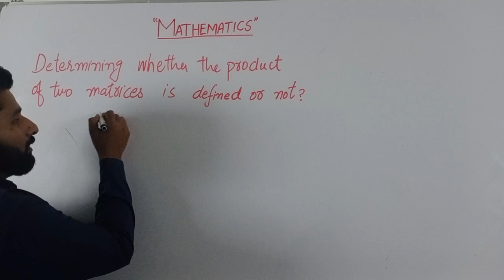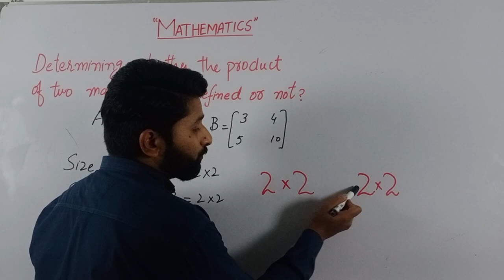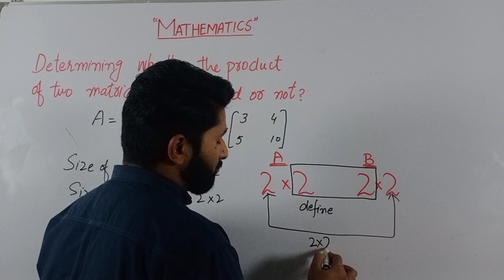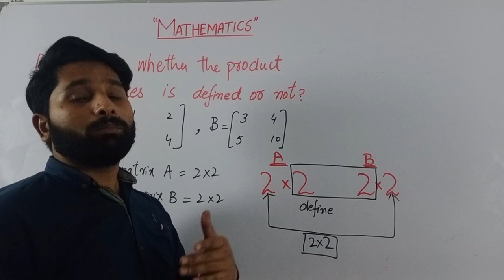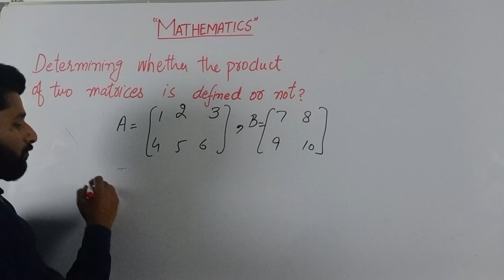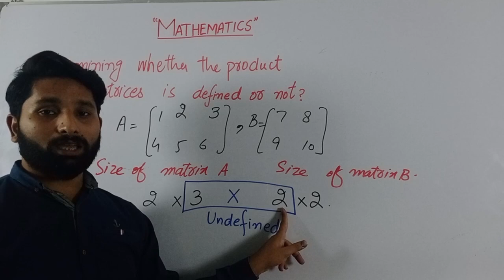Whether the product is defined or not? | (Math in Hindi/Urdu)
In this video, we will learn about the concept of product in mathematics and how to determine whether a product is defined or not. We will discuss the meaning of product and how it is different from addition and subtraction.

Through easy-to-understand examples and step-by-step explanations in Hindi/Urdu, we will explore the conditions under which a product is defined. We will also look at situations where a product may not be defined and understand the reasons behind it.

This video is useful for students of all levels who are studying mathematics and want to improve their understanding of the concept of product. It is also helpful for those who want to prepare for competitive exams like JEE, NEET, and others.

So, whether you are a student or someone who is interested in mathematics, this video is for you. Watch it now to enhance your knowledge of the product in mathematics.